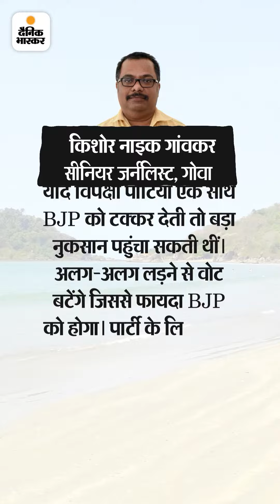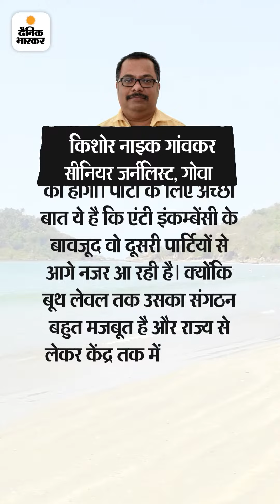गोवा में एंटी इनकंबेंसी के बावजूद BJP मजबूत क्यों ?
गोवा में एंटी इंकम्बेंसी के बावजूद BJP मजबूत क्यों: 5 साल में कांग्रेस के 17 में से 15 विधायकों ने पार्टी छोड़ी, केजरीवाल-ममता के आने से वोट बंटना तय